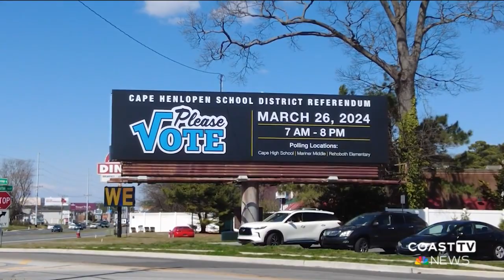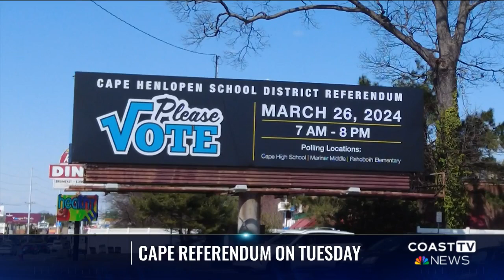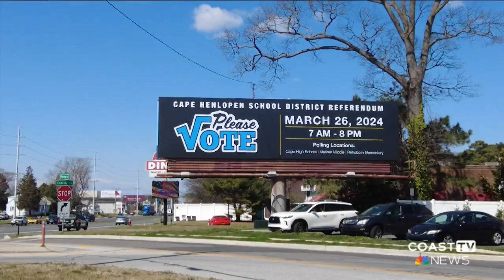Community Divided: Cape Henlopen School District proposes school tax increase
The Cape Henlopen School District says it needs more money to support the growing enrollment, as well as fund school projects. The district has proposed owners pay 55 cents more for every $100 of their property's value. The district believes this would bring in $153 more in the first year, but this will decrease later on. Michael Sites, who has lived in the Cape Henlopen District for about a year, says he believes helping out the school helps out the entire community.